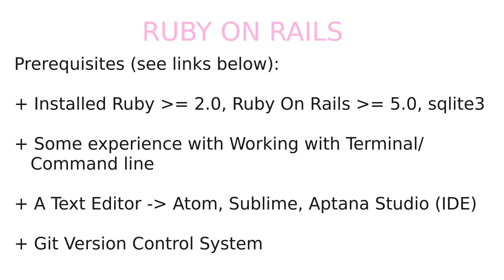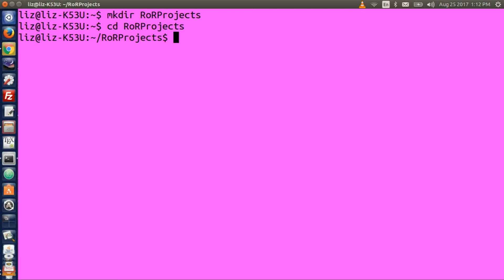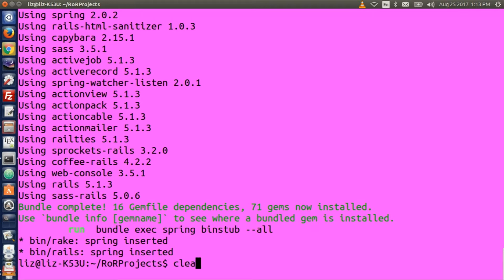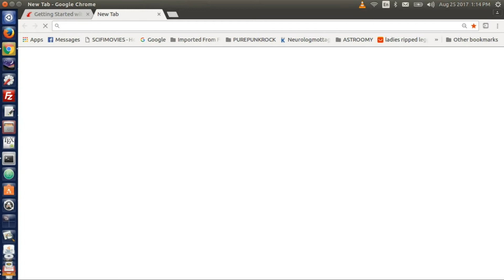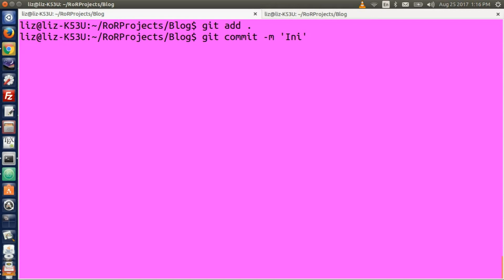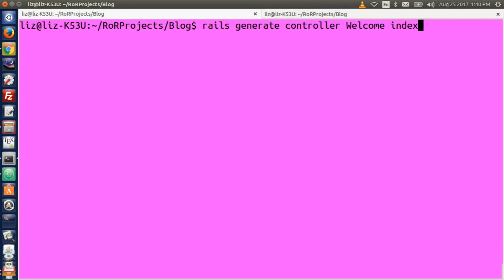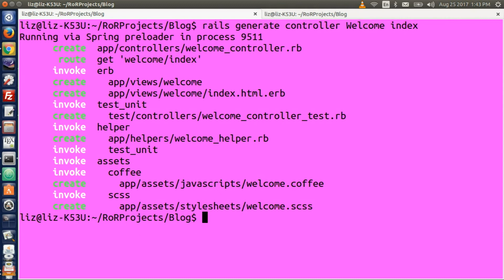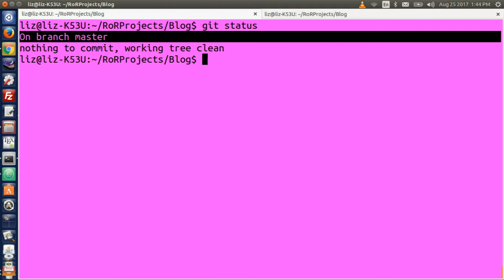Ruby on Rails 5 Beginner's Tutorial - 1/17 Getting Started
This is as Ruby on Rails 5 Beginner's Tutorial, part 1. It follows closely guides.rubyonrails.org but spiffs it up and adds some bling to it in the end (~episode 9) with Bootstrap 4. I run on Ubuntu
To set up your environment:
atom.io (to install text editor)
Music: Surf City recorded by Jan & Dean 1963, written by Brian Wilson and Jan Berry - I do not own or have any rights to this song.